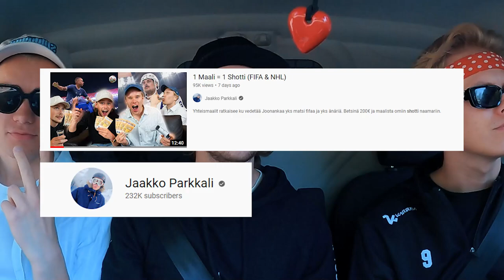KEUHKOT TÄYTTY VEDESTÄ (vlog)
Tässä jaksossa me ja meidän hyvä ystävä Jaakko Parkkali vietetään aurinkoinen kesäpäivä vesiaktiviteettien parissa. Luvassa vesijetteilyä, vesipuistoa, wakeboardausta ja vähän kylmää juotavaa. Mentiin myös äärirajoille hyppyreiden suhteen.

Jos oot meidän reaktiosarjojen superfani niin KOUKUS VIP on sulle oikea paikka! Siellä on jo muutamia eri reagointisarjoja tehty, kuten Ex And The City ja Singletown
KOUKUS VIP ↓